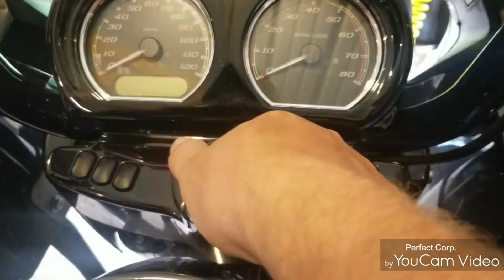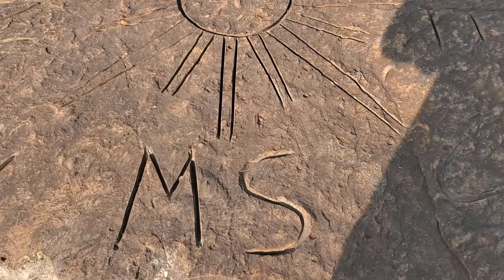Day 1 Road-Trip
Day 1 or 5 day 6 state  Road-Trip
Wigwam Village Cave City, Kentucky